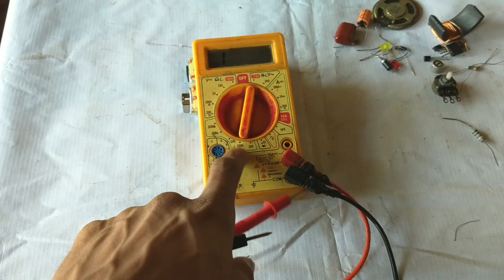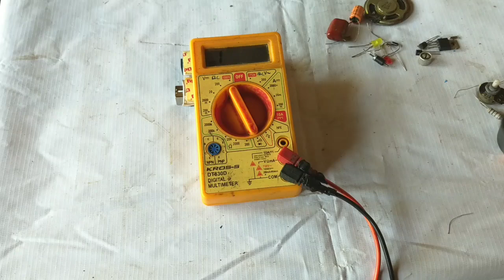Basic Electronics #27: Testing all Components in one video in Kannada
hi guys in this video i will cover testing of all electronics components with multimeter in a single video ...